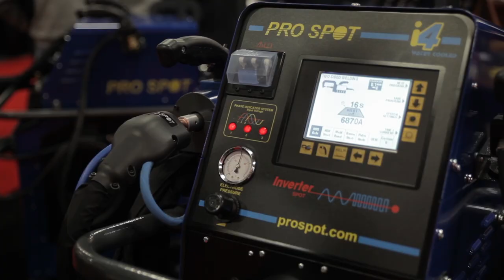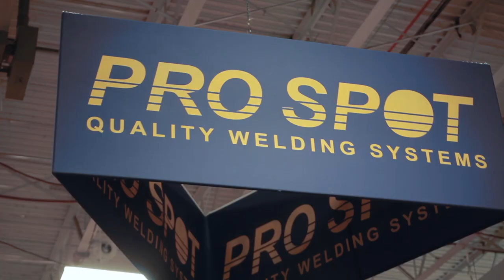Pro Spot International 2014 AASP Northeast Collision Show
We dropped by the 2014 AASP Northeast Collision Repiar show.

With sold out vendor space and record breaking attendance it was a great event for Pro Spo International to show their latest products including the newly approved Aluminum products for Ford Motor Company and the F150 truck.